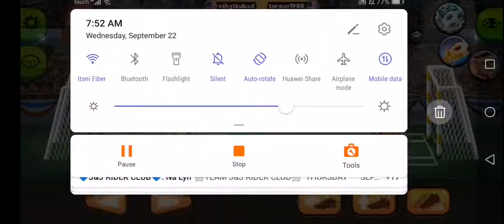Playing Headball2 early in the morning